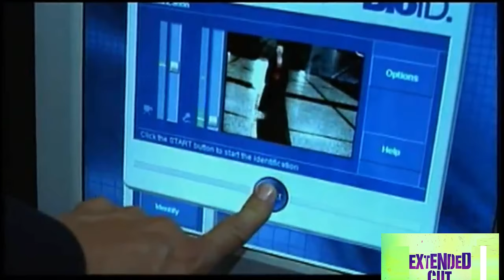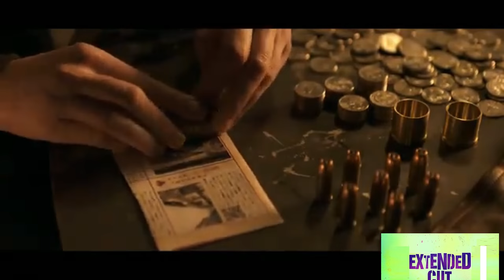EXTENDED VERSION | Directors Cut | All deleted scenes of all Resident Evil (2023) 4k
Resident Evil is an action horror film series based on the Japanese video game franchise by Capcom.

The German studio Constantin Film bought the rights to adapt the series in January 1997. In 2000, Paul W. S. Anderson was announced as writer and director for Resident Evil (2002). Anderson continued as writer and producer for Resident Evil: Apocalypse (2004) and Resident Evil: Extinction (2007), and returned as the director for Resident Evil: Afterlife (2010), Resident Evil: Retribution (2012) and Resident Evil: The Final Chapter (2016). These first six films follow Alice (Milla Jovovich), a character created for the films. Alice is a former security specialist and covert operative who battles the Umbrella Corporation, whose bioweapons have triggered a zombie apocalypse. Characters from the games appear, including Claire Redfield, Jill Valentine, Ada Wong, Carlos Olivera, Chris Redfield, Leon S. Kennedy, Barry Burton and the antagonists Albert Wesker and James Marcus. In 2021, a reboot film, Resident Evil: Welcome to Raccoon City, was released.

Though the films have received generally negative reviews from critics, the Resident Evil series has grossed over $1.2 billion. It was once the highest-grossing film series based on a video game, the highest-grossing zombie film series, and the highest-grossing horror film series, although it has since been surpassed in all of these categories.[1][2][3][4] The series retains the record for the most live-action film adaptations of a video game.[3]

In January 1997, Constantin Film acquired the film rights to the Resident Evil franchise with Alan B. McElroy possibly writing the script.[5] George A. Romero was hired by Sony Pictures and Capcom to direct and write Resident Evil. His script was later rejected and he was ultimately dropped.[6][7] While Romero's script was supported by a number of people from Capcom and Constantin, it was rejected by Constantin producer Bernd Eichinger,[8] as well as Capcom producer Yoshiki Okamoto.[citation needed] In late 2000, Paul W. S. Anderson was announced as director and writer.[9] Anderson stated the film would not include any tie-ins with the video game series as "under-performing movie tie-ins are too common and Resident Evil, of all games, deserved a good celluloid representation".[10] In 2001, Milla Jovovich was cast as Alice, the protagonist of the film.[11] By May 2001, Columbia TriStar was in final negotiations to acquire North American distribution rights to the film and budgeted it at $40 million.[12]

In the film, the Umbrella Corporation operates a secret genetic research facility named the Hive. Located beneath Raccoon City, the Hive has been sealed by its AI, the Red Queen, after the release of the T-virus into the facility. The Red Queen kills everyone in the facility to ensure that the T-virus doesn't reach the surface, but the T-virus reanimates them, transforming the humans and animals into aggressive zombies and mutants. Alice was once a security operative working for the corporation until her memory was wiped by the Red Queen's nerve gas. As her team investigates the Hive, a monstrous Umbrella test subject called a Licker pursues them onto a train. Alice survives along with teammate Matt Addison, but they are separated and taken by an Umbrella hazmat unit, where Matt begins to genetically transform. Alice awakens from a coma to a ravaged Raccoon City after a T-virus outbreak.

Resident Evil: Apocalypse (2004)
Main article: Resident Evil: Apocalypse
A sequel began production in 2003 after the success of the first film.[13] Anderson returned as the writer but, due to his work on Alien vs. Predator, Alexander Witt took over the director's role.[14] The film released on September 10, 2004.